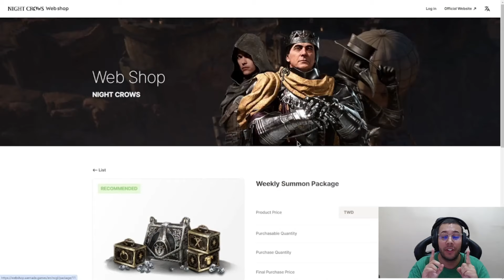TIO BATTLE COMBINOU MAIS UMA PEDRA T2, PORÉM VEIO O MESMO DE SEMPRE 🤡 | CORTES MIR4